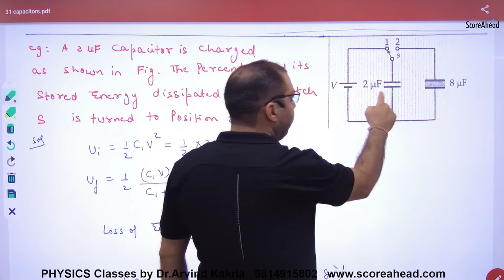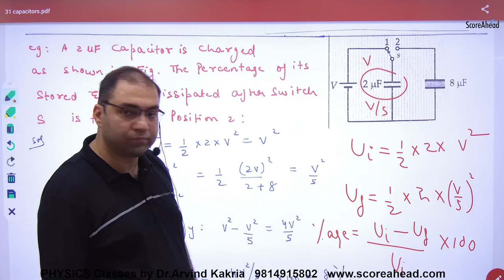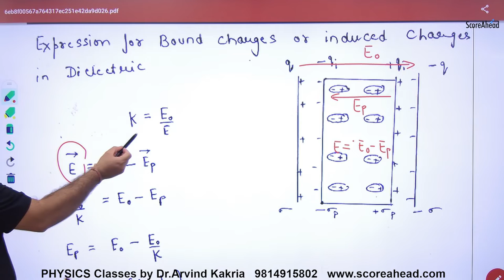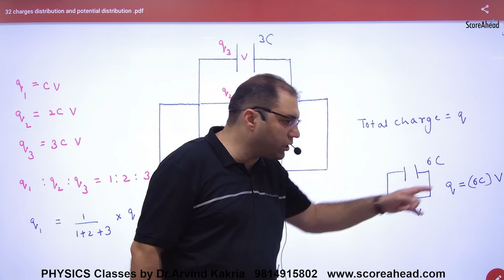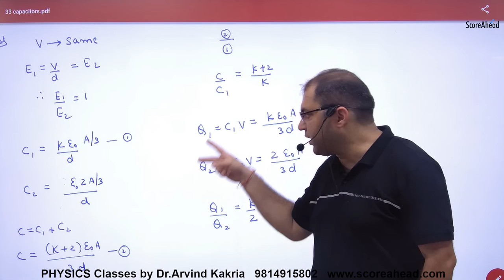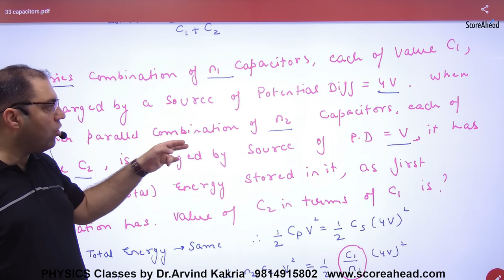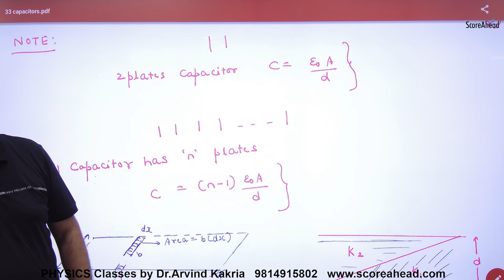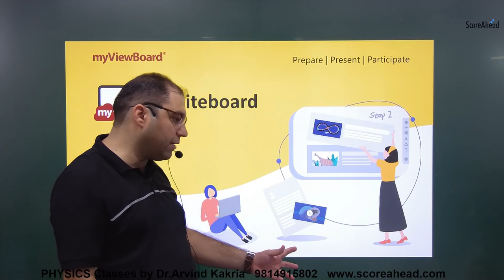63 Numerical on Common Potential